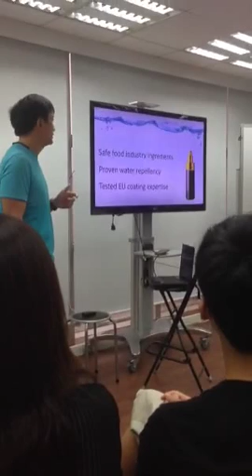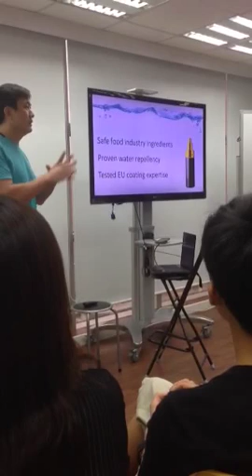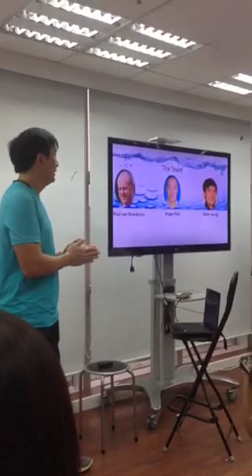Mark young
I love my phones